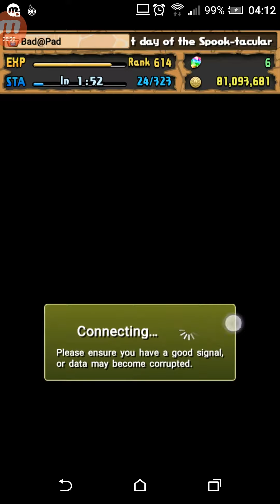Puzzle & Dragons | Machine Athena Descended | Myr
Stall-fest. 2 delays is completely unecessary but I did it for fun.

Myr 1 - Awoken Orochi
Akechi - Exa-Hydra
Indra - Awoken Hades (For Skill delays)
Myr 2 - Saria